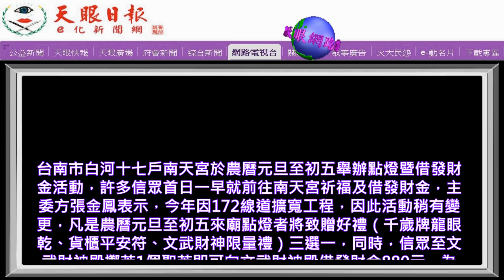白河十七戶南天宮元旦〔點燈〕暨〔借發財金〕信眾超出預期